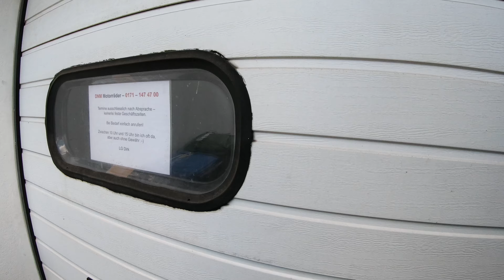DNM Probefahrt Harley Davidson EVO nach Bremssattel Revision (RST 4Kolben) vorn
Kleine Runde in 4K 50 fps.